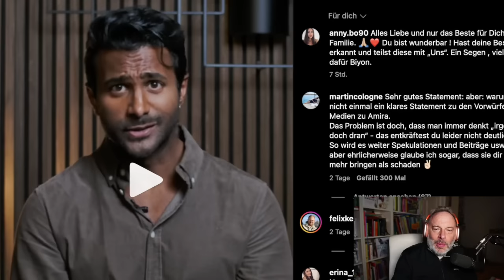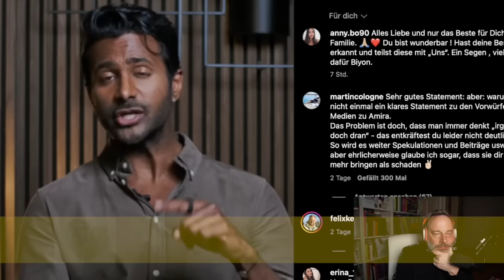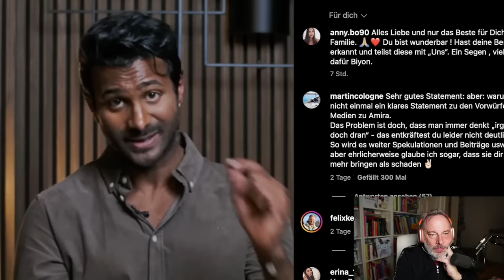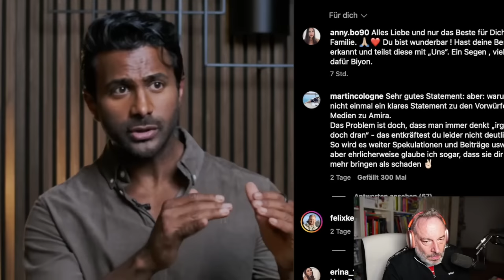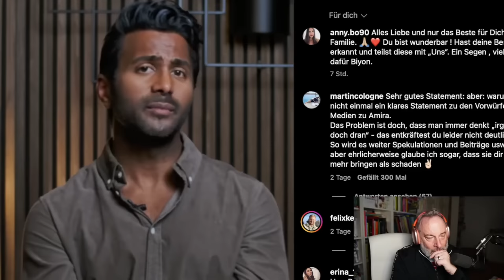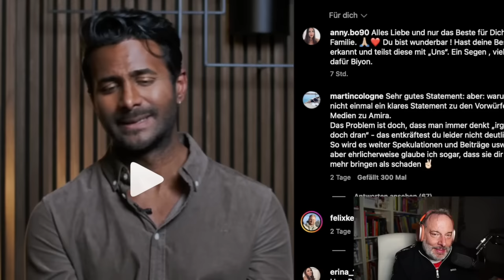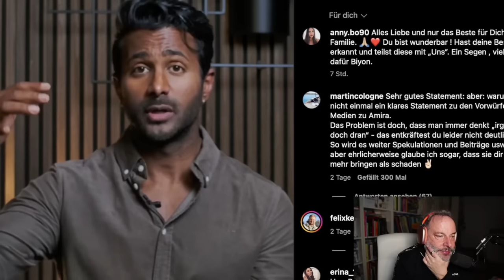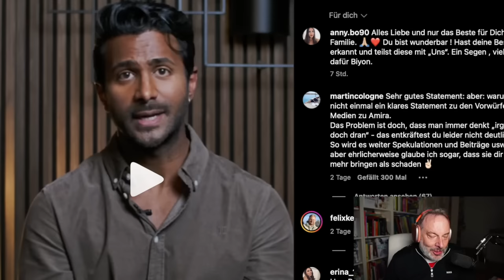Psychologisches Statement zu den Statements von Biyon Kattilathu und Sheila Gomez (volle Länge)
(jetzt mit Sheilas Teil) Ich habe mir doch nochmal die statements von biyonkattilathu und sheilagomez vorgenommen und meine Meinung dazu hier erläutert. ich finde die ganze Geschichte immer interessanter. Natürlich gebürt allen Beteiligten auch viel Mitgefühl.